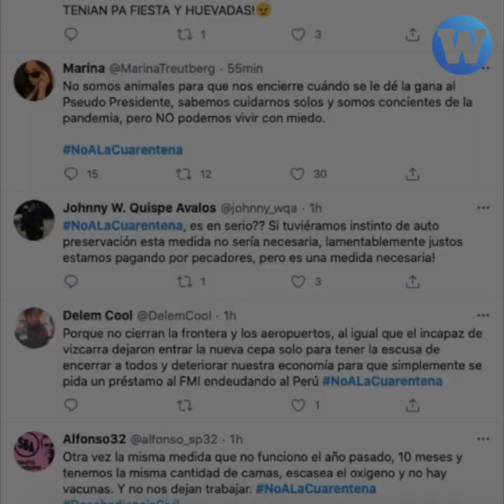Lima y 9 regiones vuelven a cuarentena: ¿Ayudará a combatir los contagios de COVID-19?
¿La cuarentena ayudará a combatir los contagios? Esto nos responde un epidemiólogo.